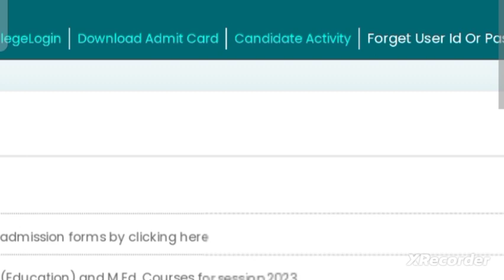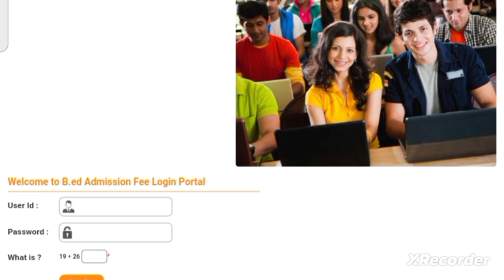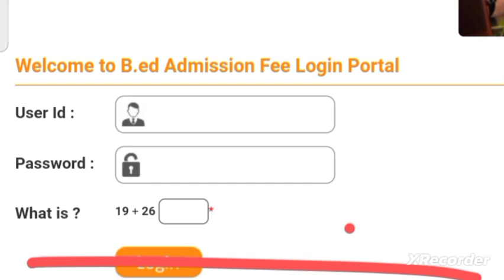🛑👉B.ed Allotment Letter OUT Download Now/ How to download b.ed Allotment Letter 2023